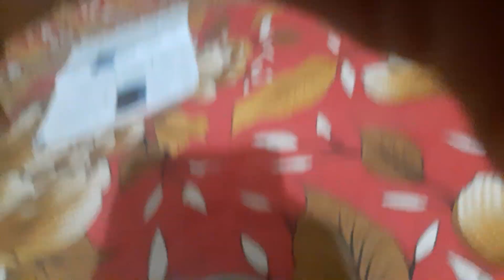kurkure khaiba ku pilanka khusi hele deha Paine kana vala nuhe boli se bujhunahanti